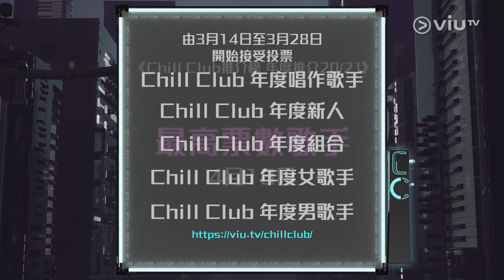《囝囝女女730》EP 43 - 林二汶, Cloud, 黃劍文, Travis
《全民造星III》大收旺場，參賽者血淚交織的熱血畫面感動全港市民，為延續參賽者人氣，Viu TV火速製作一個全新年輕人綜藝節目《囝囝女女730》，以造星參賽者為演出骨幹，同時脫離《全民造星III》包袱，配合連場歌舞大比拼、八卦趣聞吹水，再加歌手嘉賓參與，炮製出充滿年輕動感的7：30綜藝節目新時段！